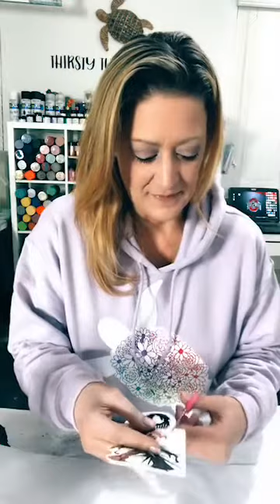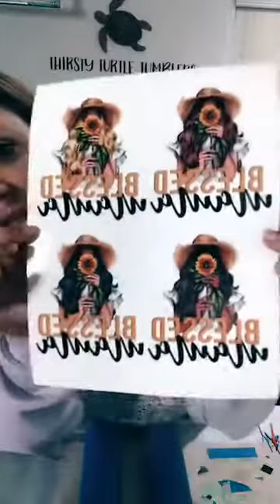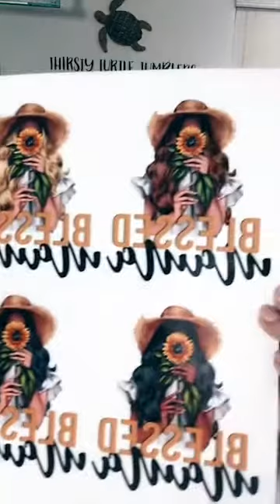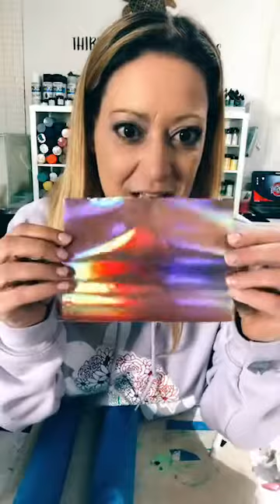TikTok Live Replay 2/18/21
Decals!